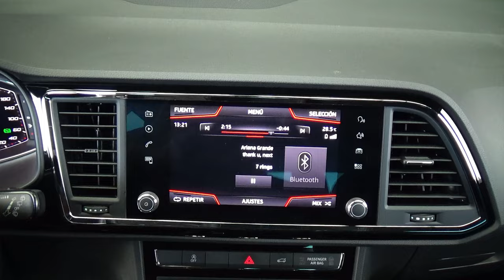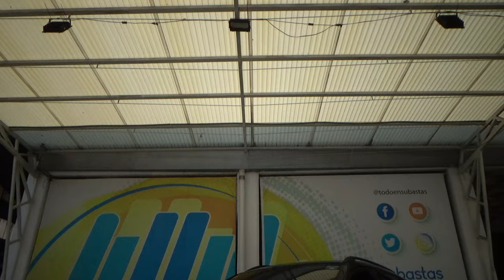Seat / Ateca / 2020 - 28069